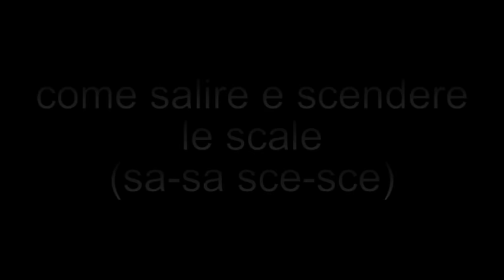Come salire e scendere le scale dopo un'operazione all'anca o agli arti inferiori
ISTRUZIONI PER L'USO - Come salire e scendere le scale dopo un'operazione all'anca o agli arti inferiori